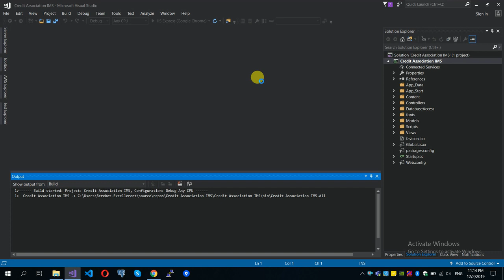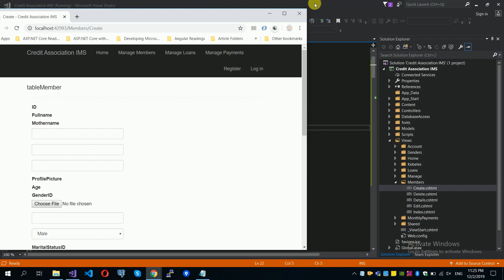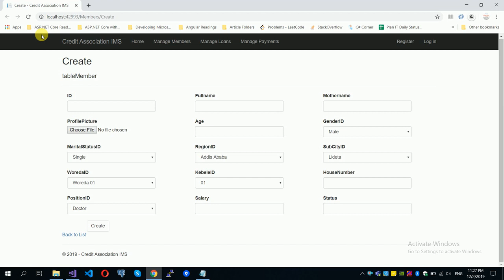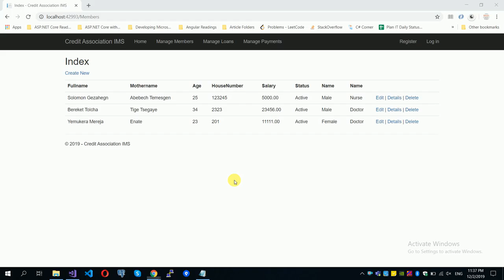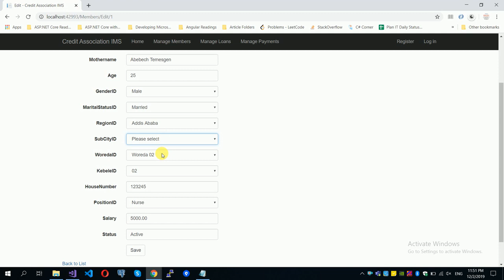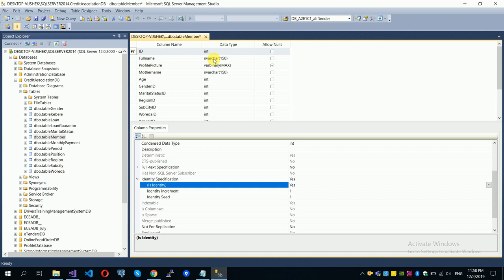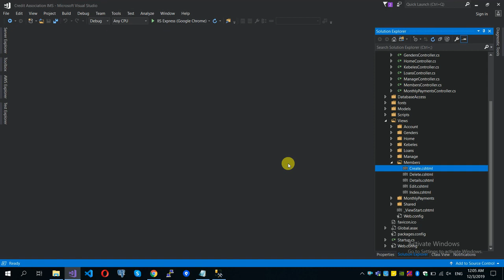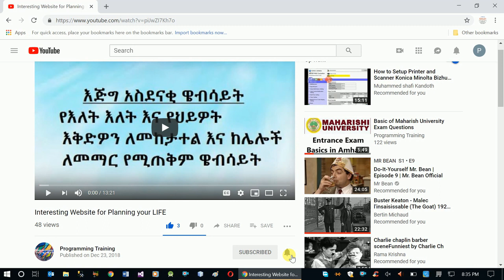Credit Association Ims Customize Razor Generate User Interafce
In this video series, we will develop a credit association information management system.

In this specific video we will see how to customize default razor generated views using bootstrap.